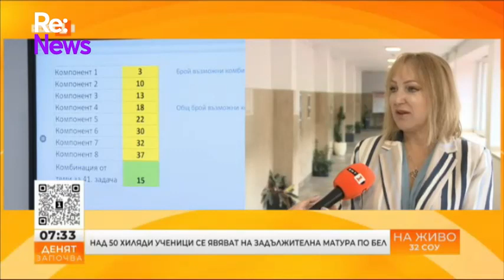Вариант 15 се падна за матурата по български език